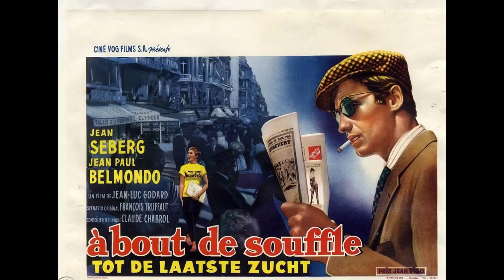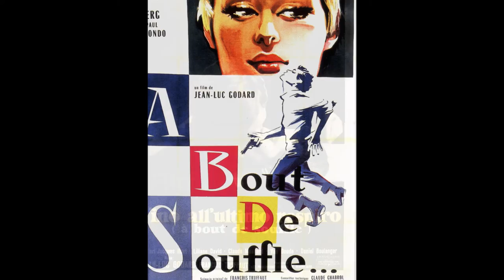Martial Solal – Campagne Premiere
from:
Martial Solal – À Bout De Souffle (Bande Originale Du Film)
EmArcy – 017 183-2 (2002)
the film:
À bout de souffle (1960, Jean-Luc Godard)
a.k.a. Breathless